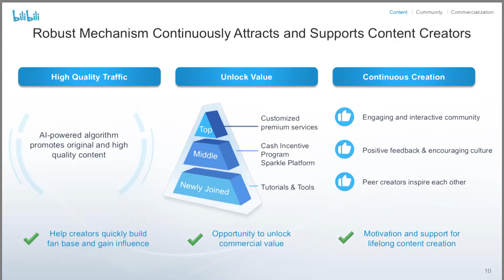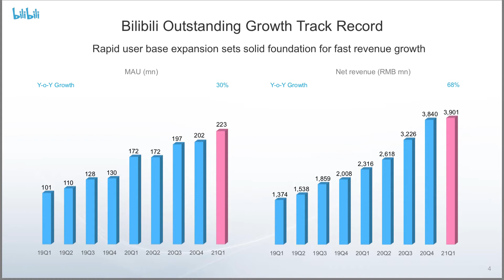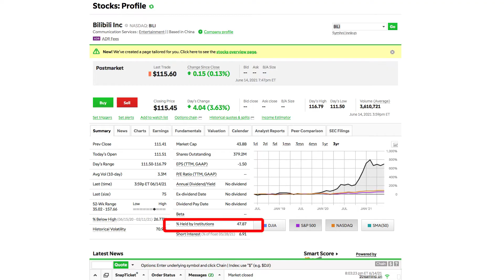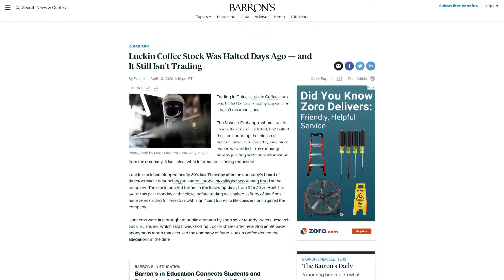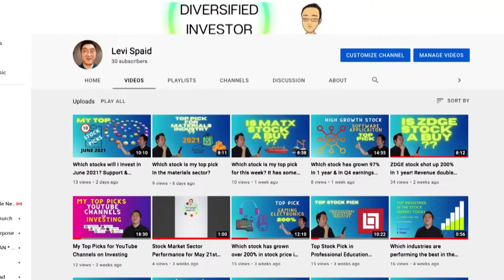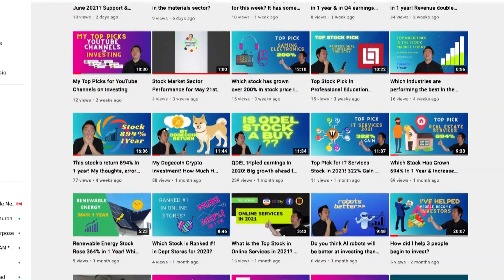This stock gained 400% in 2020 - Is BILI stock a buy in 2021?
BILI stock is an attractive one because of the big stock price gain! But, is it worth investing in it here in 2021? I break down what I think and if you should have it in your portfolio.

The fundamentals and services of Bilibili will be covered here. This is a gaming stock but there are certain aspects to consider before jumping in such as how many monthly active users do they have? Watch to find out about this company and how they get their revenue as well.

I will also touch on ways to get started on investing. I know it can be hard or seem difficult but in reality, it is simple. I want to help you build your diversified portfolio with stocks that are stable with good business practices. It is tempting to put all your money into risky picks like crypto or penny stocks! There is a lot of excitement and popularity with this type of meme investing but many lose most of their money. I would be sad to see this happen to you knowing you worked hard for it. Instead of investing all your dollars into Bitcoin, I would start with fractional investing. This way you are able to build a balanced portfolio in all industries of the stock market.

Upgrade your investing game now by checking out my simple investing guide!